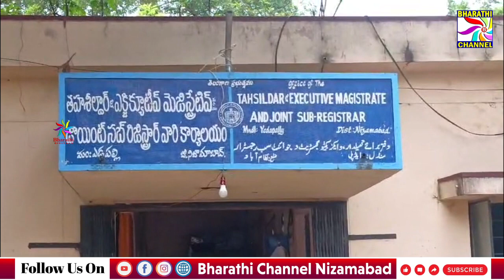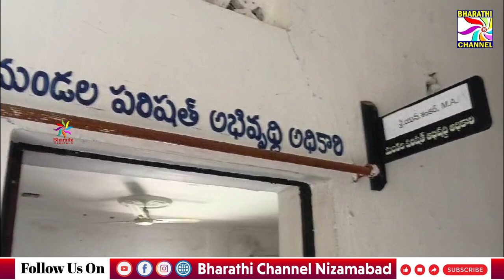సమయపాలన పాటించని ప్రభుత్వ అధికారులు ఇబ్బందులు పడుతున్న ఎడపల్లి మండల ప్రజలు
BHARATHI CHANNEL